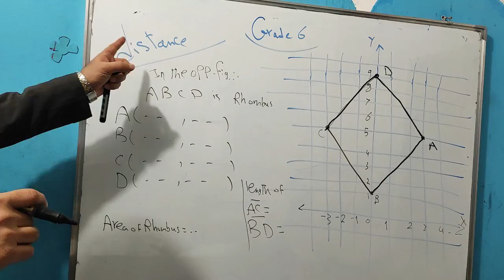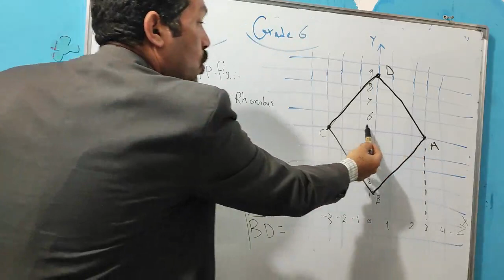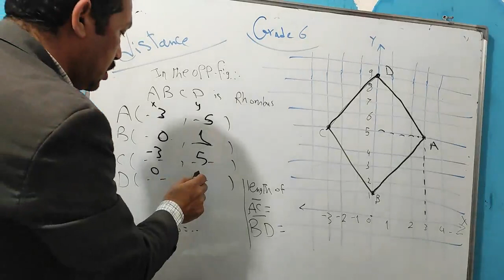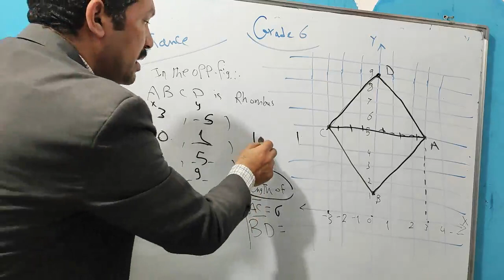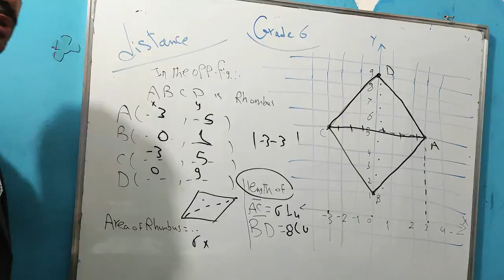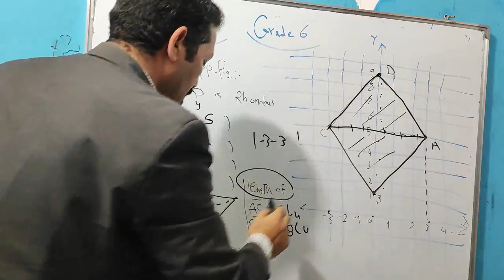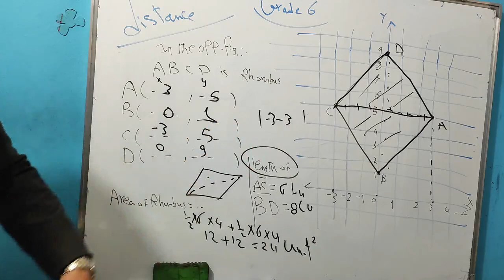grade 6 - exercise on distence on coordinates - area of rhombus - second term 2023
السادس  الابتدائي ترم ثان 2023
تمارين الامتحانات  علي المسافة بين نقطتين علي مستوي الاحداثيات
مساحة المعين